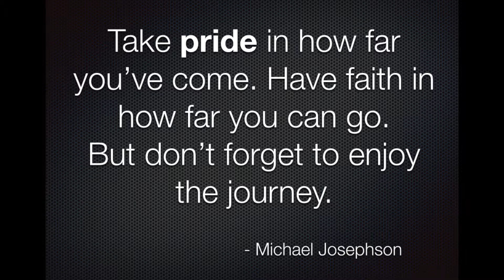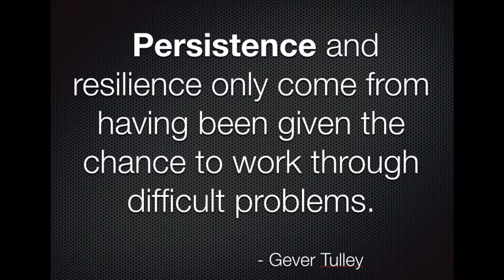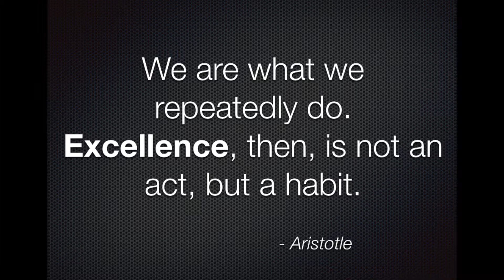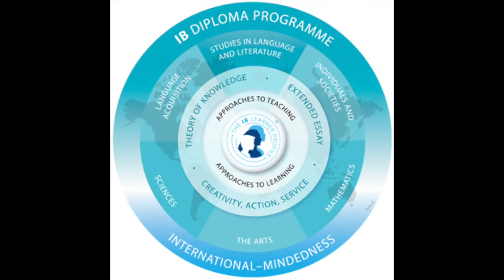2015 Welcome NW Video